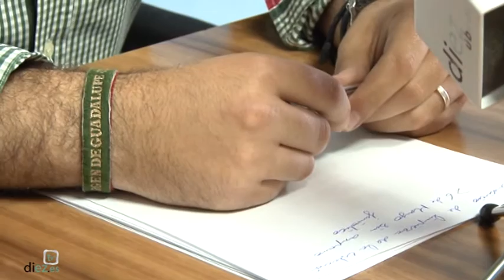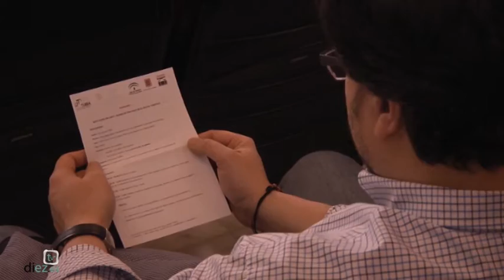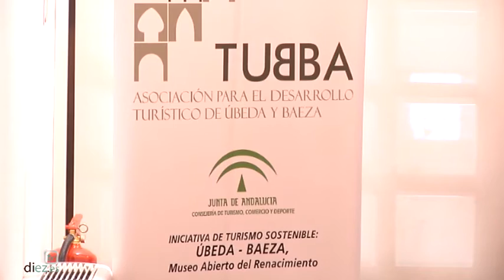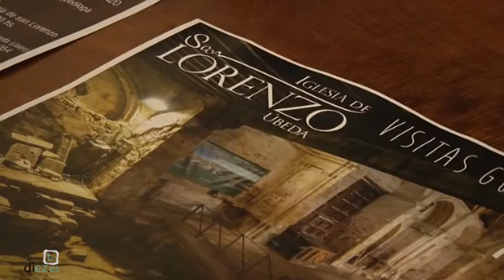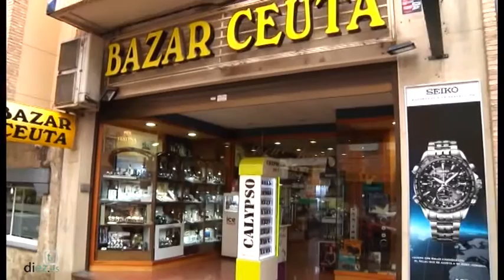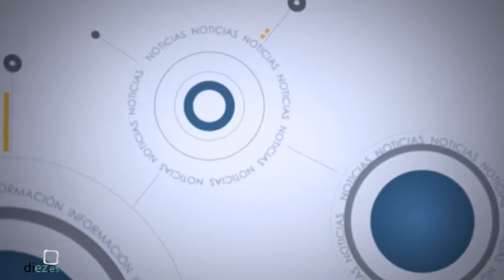Noticias Diez TV Úbeda (01-06-16)